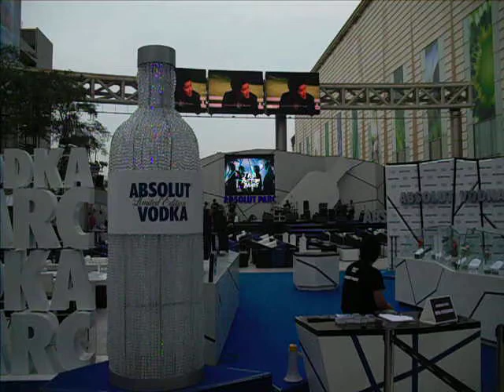Soundcheck @ Siam Paragon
A band warms up before performing at Siam Paragon's central plaza ...
TURN DOWN SPEAKERS BEFORE PLAYING!